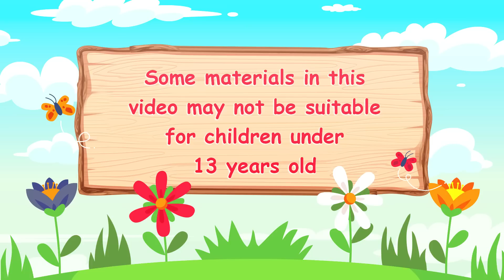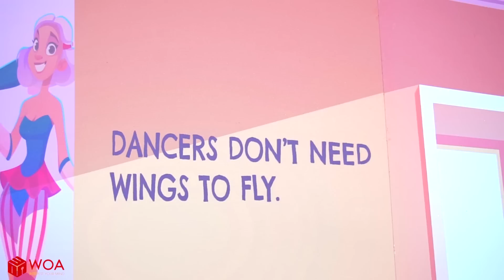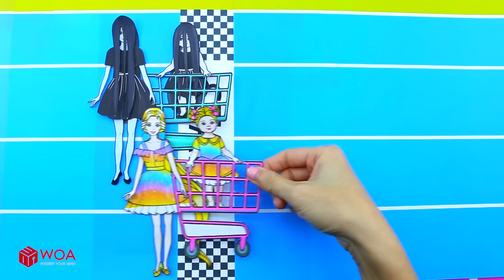Học Làm Búp Bê Giấy - 🔥 Nhà Tù Lửa VS Băng ❄️ Ai Sẽ Chiến Thắng Thử Thách? - Câu Chuyện Của Barbie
Giới thiệu về Kênh Dolls Beauty Vietnam:
► Giới thiệu về chúng tôi